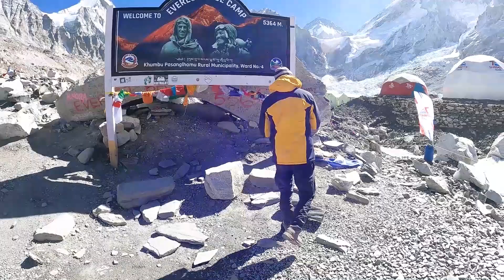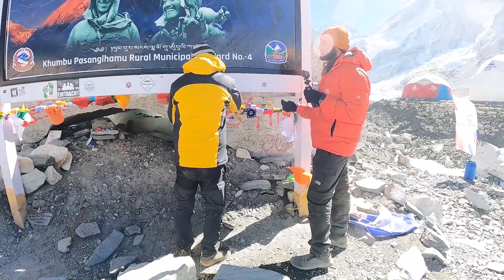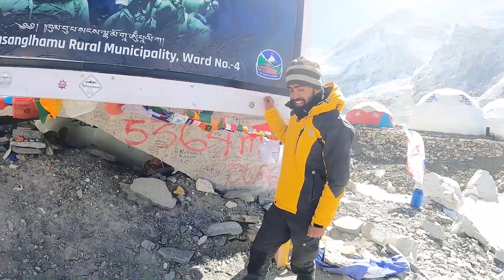Everest Base Camp Nepal | The Final Push to EBC | Nomad Nitesh